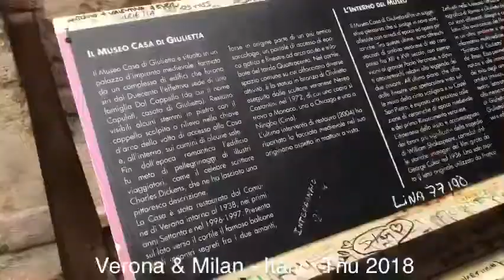#2 : Verona & Milan : Mùa Thu châu Âu 2018